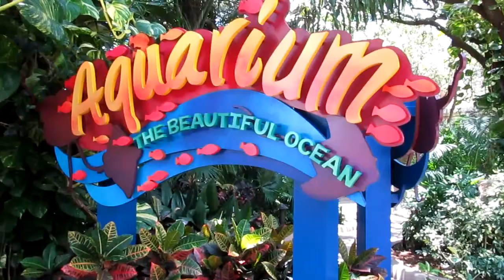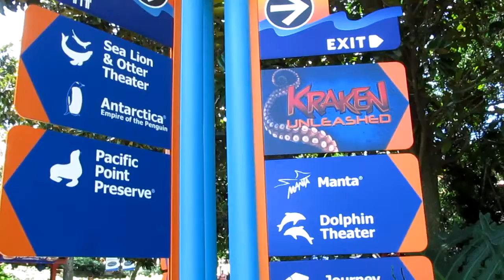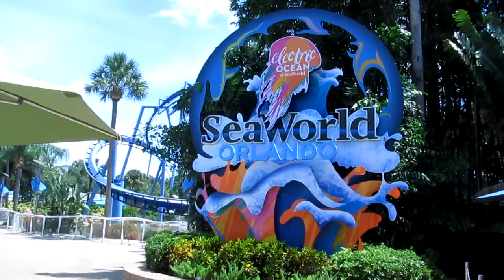Dolphins SeaWorld Before the Covid 19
Dolphins
SeaWorld
Before the Covid 19